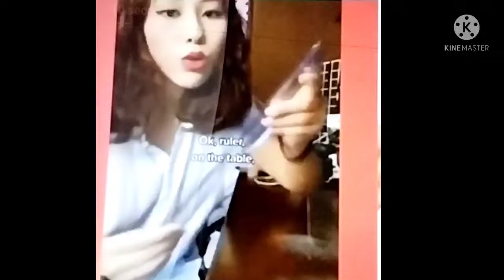Scale and paper💯 experiment😱